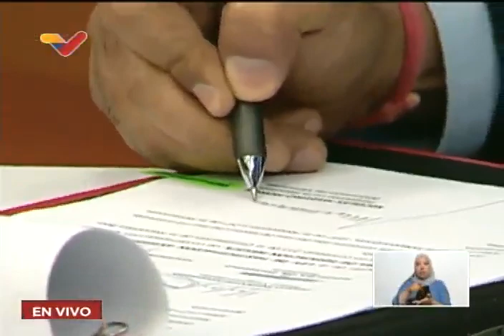Maduro promulga la Ley de Participación Estudiantil en el Subsistema de Educación Básica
El Presidente de Venezuela, Nicolás Maduro, promulgó este 23 de febrero de 2023 la Ley de Participación Estudiantil en el Subsistema de Educación Básica, desde el Palacio de Miraflores en Caracas.

USDT o Bitcoin (BEP20): 0xef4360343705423a24119205eeb1de2a10fd23f4

USDT (TRC20): TQJB86JZjF5Kt1C7f322aax4iyD6x65UcV

Petros: PFfDUW3cj1WD7cUPYg9MK2EtgG5nUgVzuc